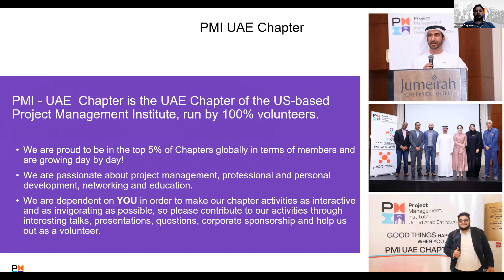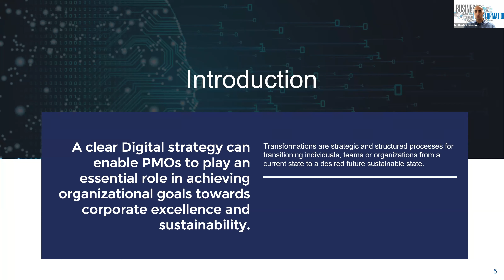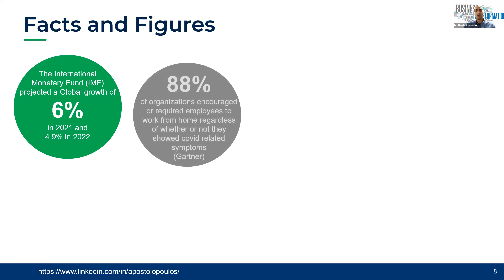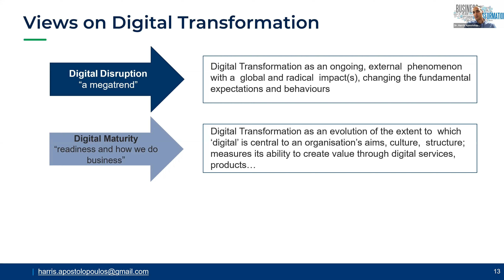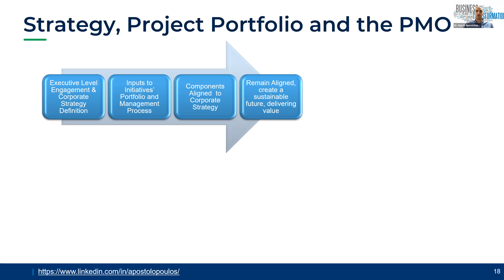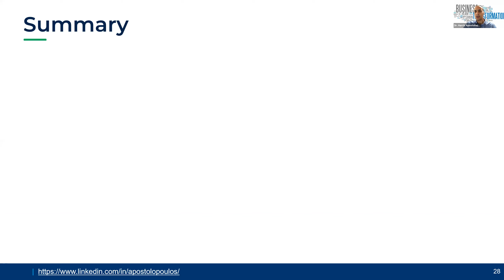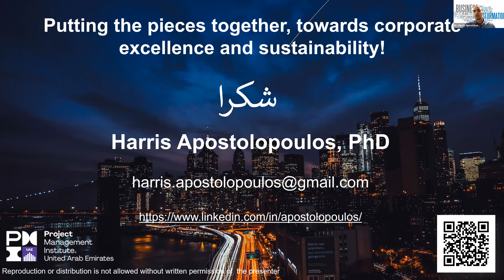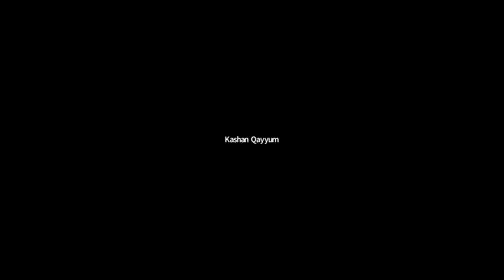The role of Transformation PMO in the renewed Digital Era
Webinar held by PMI UAE Chapter about"The role of Transformation PMO in the renewed Digital Era ", presented by Dr. Harris Apostolopoulos, CTO PMO Global Alliance.